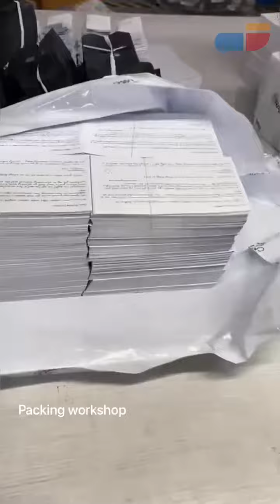Factory tour in Max Hosiery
Introduction of our new factory building.